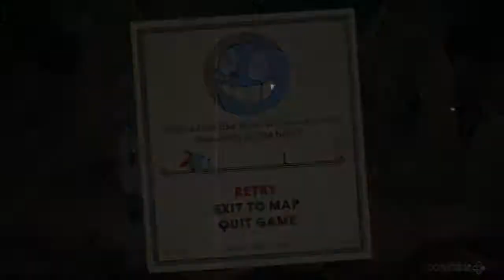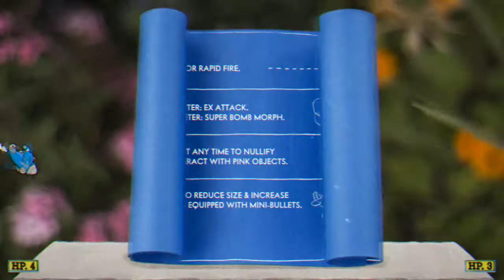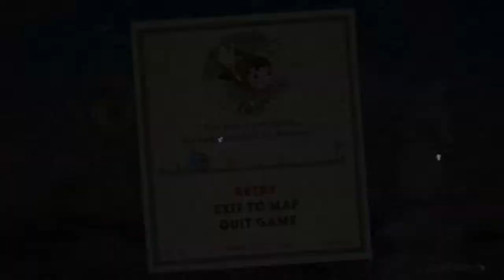Cuphead - Episode 3 - I hate blimps !!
This is Nineties and Naughties and this decade is going to be ours !

Songs used (If any):
Intro: